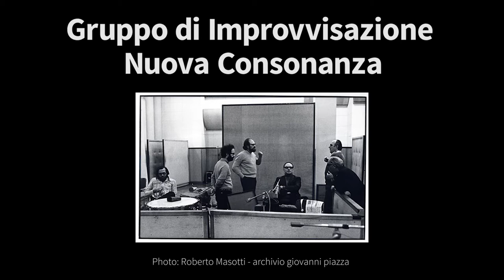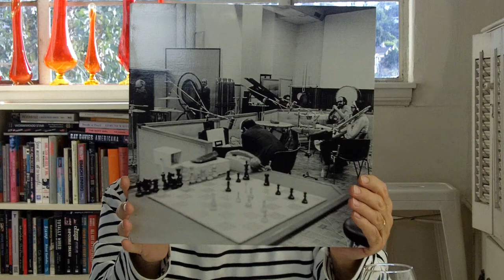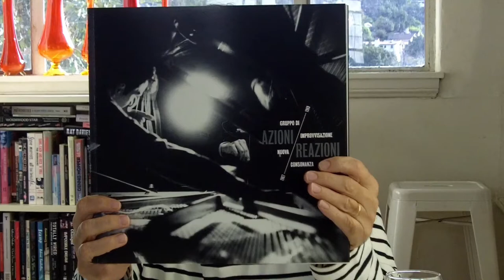Gruppo di Improvvisazione Nuova Consonanza on Tosh Talks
Due to the scale of this project and just the 'oh wow' of it all, this is for sure on my top ten list of the greats from the 21st century so far.   Gruppo di Improvvisazione Nuova Consonanza (GINC for short) is a group of mostly Italian composers who got together to do improvise music.  Originally organized by Italian composer Franco Evangelisti, they have done numerous recordings and concerts throughout the 1960s.  How I discover them is all due to my music hero Ennio Morricone who is a long-term member of GINC.

This five-disk vinyl box set captures them doing live performances that are stunning.  The music is all done on acoustic instruments, but either altered such the prepared piano (ala John Cage) or the electronic mikes on various instruments such as trumpet, sax, strings, organ, and all sort of percussion.  At times the music is pure noise, but there is a sense of construction and thought behind the playing.  In an essence, the musicians/composers are using their composing hat as they make music together.  In actuality, it is also about the relationship between these composers, and how they see music, and therefore the world.

The box set comes with a DVD video of their performance and a beautiful book with essays in English by Evangelisti and others explaining the GINC aesthetic and philosophy.   For the new listener of GINC, they for sure will be reminded of John Cage's early works.  GINC has a different 'feel' for their instruments, and it doesn't rely on musical accidents or outside noise.  The sounds that GINC makes are very confined to space and time.

The mind reels knowing Morricone's association with these sound bandits.  Most of the Italians here did music soundtracks or wrote music for libraries that store scores for future films and Television.  Most associate Morricone with the Spaghetti western, but if that is your knowledge of Morricone, you really don't know him at all.  I feel that GINC was or is a very important aesthetic for Morricone and throughout his career, he has touched on the avant-garde side of music composition for his various movie soundtracks.   His openness to explore the music landscape is breath-taking.  Gruppo di Improvvisazione Nuova Consonanza is an essential listening experience for anyone who even has the slightest interest in modern music.  These five discs plus DVD and book is a worthy investment that will keep on giving for a very long time.

Here's the full list of members of GINC. Each one contributes greatly to the music.  They are: Alessandro Sbordoni, Antonello Neri, Domenico Guaccero, Egisto Macchi (an incredible composer), Ennio Morricone, Franco Evangelisti, Frederic Rzewski, Giancarlo Schiaffini, Giovanni Piazza, Ivan Vandor, John Heineman (the only American in the group?), Mario Bertoncini, and Walter Branchi.